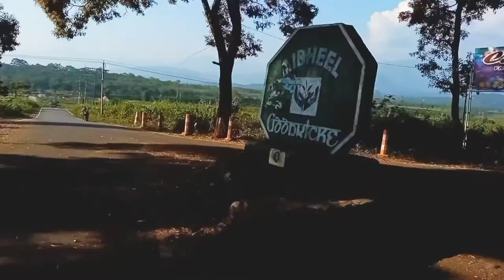Siliguri to Chalsa ride via. Gajoldoba, Odlabari, Malbazar